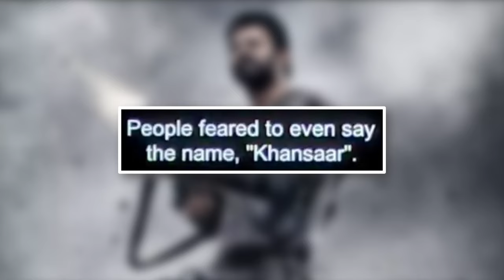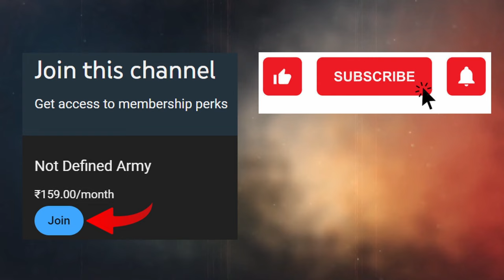Is Salaar real story? | Is Khansaar Real?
Spoiler free discussion about Salaar Movie